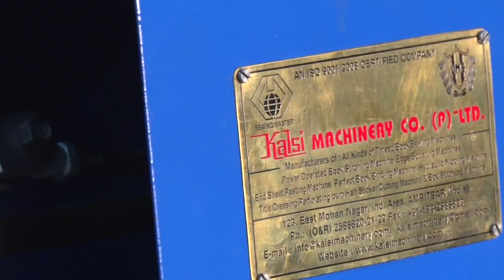THREAD BOOK SEWING MACHINE KMC 5000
This video has been uploaded from - Kalsi Machinery Co. Pvt Ltd
Amritsar, (Pb), INDIA